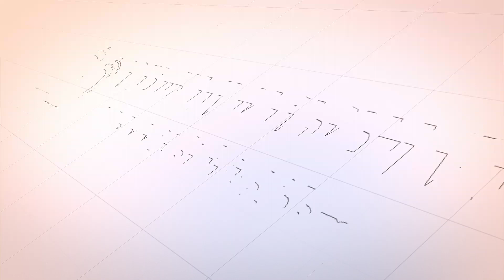APA ⁉️ HASIL DARI PERAYAAN MAULID - Ustadz Imanullah, M.Si (Ceramah Ba'da Magrib)